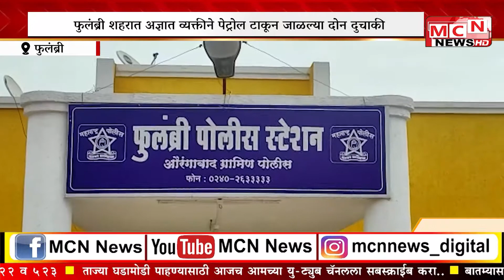MCN NEWS: फुलंब्री शहरात अज्ञात व्यक्तीने पेट्रोल टाकून जाळल्या दोन दुचाकी